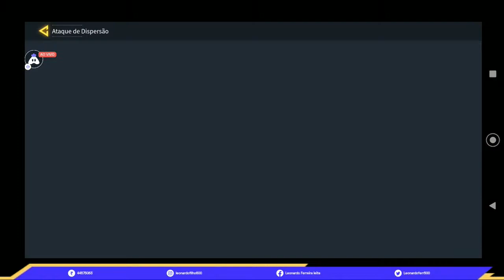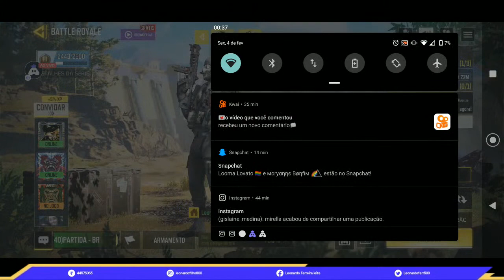English Call Of Duty : 👍 Good stream | Playing Solo | Streaming with Turnip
Hey folks! Watch me play Call of duty m...